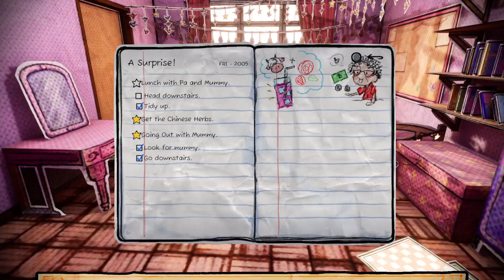Paper Ghost Stories: Third Eye Open launch trailer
Unravel five pivotal years of childhood in a stunning world inspired by Southeast Asia’s joss papercraft. Experience a surreal setting steeped in Malaysian tradition, from visiting the Morning Markets to feasting on local delicacies like Lok Lok. Befriend a youthful ghost seeking peace while exploring a haunting narrative of familial trials and frightening tribulations as Ting, a young girl who sees spirits. Balance the turmoil of growing up in a tumultuous home while contending with competing apparitions vying for Ting’s help.

Threads: adventure_game_hotspot
BlueSky: @aghotspot.bsky.social